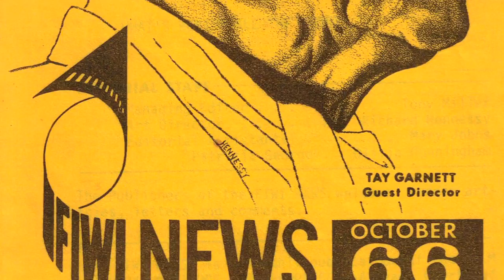Video for Kickstarter